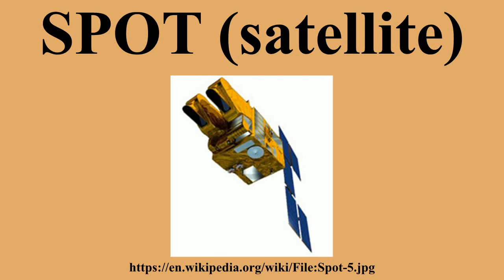SPOT (satellite)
Ad-free videos.

SPOT is a commercial high-resolution optical imaging Earth observation satellite system operating from space.It is run by Spot Image, based in Toulouse, France.It was initiated by the CNES in the 1970s and was developed in association with the SSTC and the Swedish National Space Board .It has been designed to improve the knowledge and management of the Earth by exploring the Earth's resources, detecting and forecasting phenomena involving climatology and oceanography, and monitoring human activities and natural phenomena.

---Image-Copyright-and-Permission---
---Image-Copyright-and-Permission---